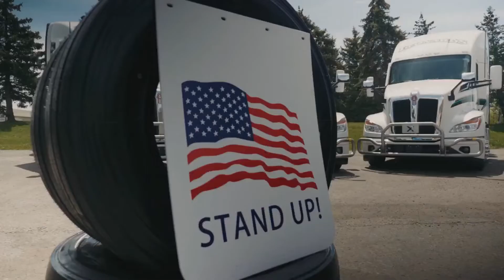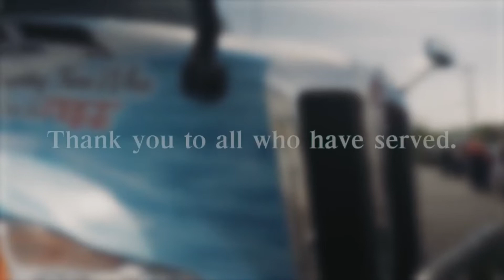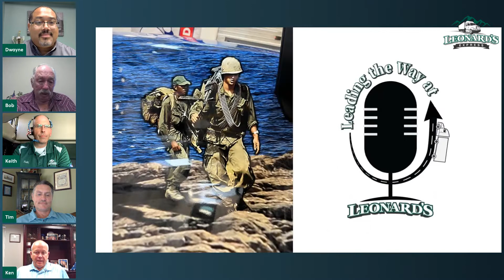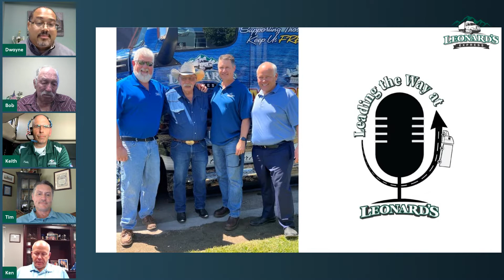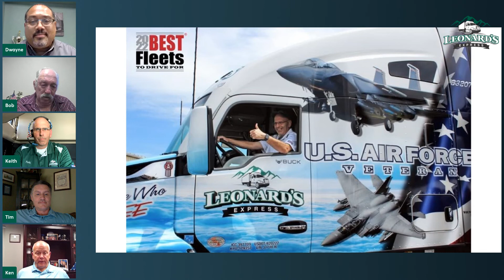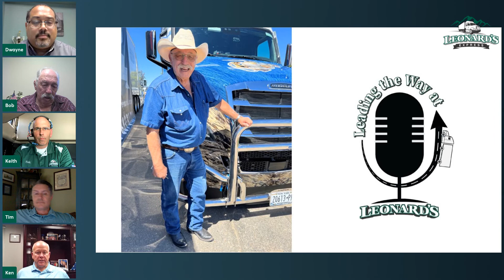Leading the Way at Leonard's Podcast - Episode 5 - U.S. Military Patriotic Wrapped Trucks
In this special 4th of July edition of Leading the Way at Leonard's, host Dwayne Knepper provides an in-depth look at how Leonard's Express is honoring veterans by giving several of its trucks a military makeover. As part of its patriotic “wrapped truck” program, Leonard's is vinyl wrapping a brand-new truck with a military-themed design for each of its five terminals (Taylorsville, North Carolina; Caldwell, Idaho; Eau Claire, Wisconsin; New Castle, Delaware; and Farmington, New York), and assigning the trucks to drivers who have served in the United States Military. U.S. Marine Corps Veteran Bob Williams and U.S. Air Force Veteran Keith Buchannan join the show , along with Leonard's Express Director of Organizational Development Tim Owens and CEO Ken Johnson.